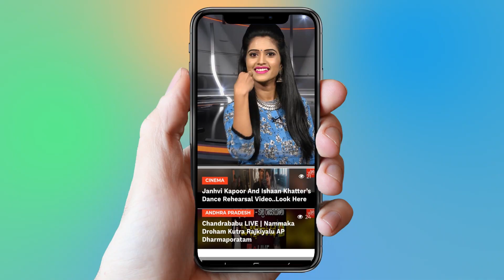Kaushal Fires On Amith | Bigg Boss 2 Telugu | Deepthi, Tanish, Geetha Madhuri | YOYO Cine Talkies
Kaushal Fires On Amith,
  Bigg Boss 2 Telugu,
amith sorry to kaushal,
  Deepthi, Tanish, Geetha Madhuri.
Bigg Boss 2 Telugu Episode 74,

Surabhi.